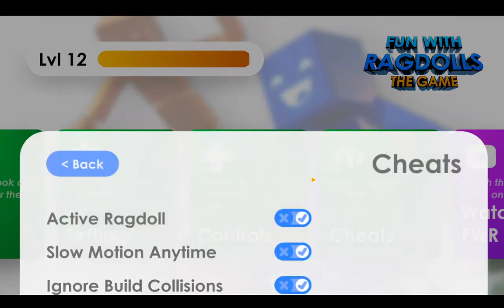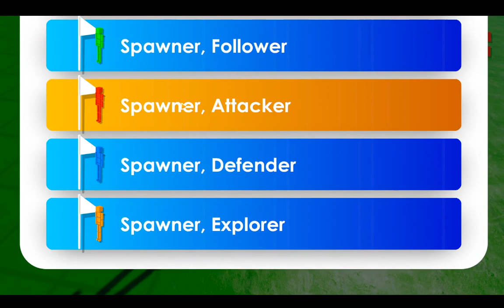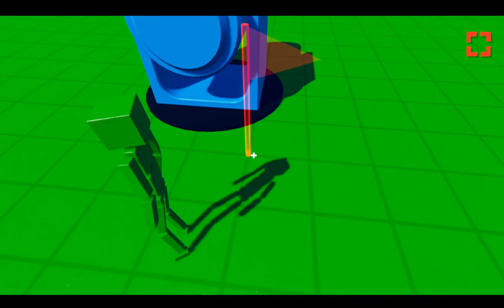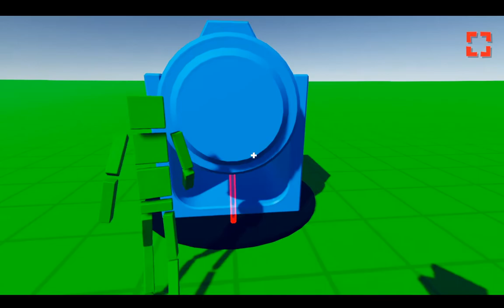100 videos special 3 games in one video. Part 1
I can't believe I posted 100 vids on this channel WOW!
Siren head: (0:00)
Fun With Ragdolls The Game: (4:08)
Subnautica: (14:23)